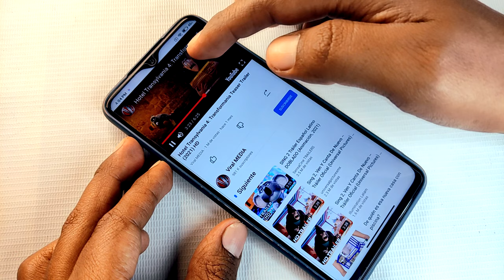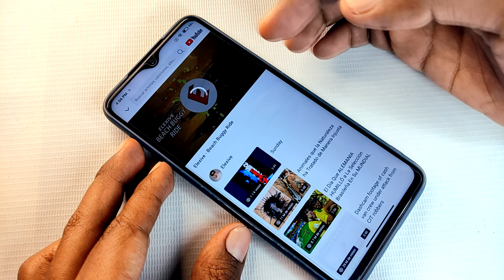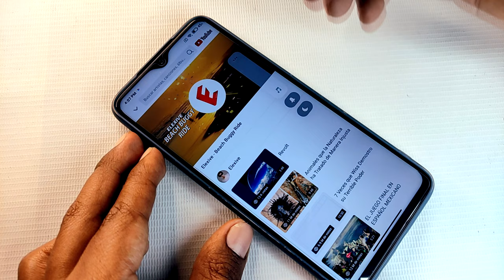Youtube sin ANUNCIOS y en SEGUNDO PLANO en tu XIAOMI || Sin APPS de terceros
No necesitas una membresía para que puedas ver tus videos favoritos de Youtube con estas apps que ya vienen en tu Xioami!!!